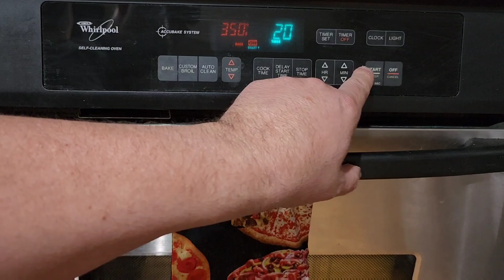Comment faire des pets de soeur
Les pets de soeur sont une recette bien de chez nous. On la fait souvent avec un restant de pâte à tarte (pâte brisée). On peut aussi les faire avec de la pâte feuilletée (qui deviendra un peu comme des feuilles de palmier) Dans cette recette j'ajoute des noix et du sirop d'érable, afin de les mettre au goût du temps des sucres.

Ingrédients :
1 tasse de cassonade ou sucre d'érable
1/4 de tasse de beurre
1/2 tasse de noix (de Grenoble et/ou pecan)
pâte brisée (à tarte) ou feuille de pâte feuilletée
1/4 de tasse de sirop d'érable